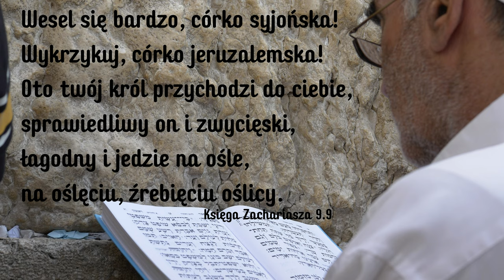Trzecia świątynia. Wielkie plany Izraela o których możesz nie wiedzieć! - Andrzej Gorzkowicz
Trzecia świątynia - Andrzej Gorzkowicz
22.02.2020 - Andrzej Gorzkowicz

Dom Modlitwy
ul. Wojska Polskiego 6
34-130 Kalwaria Zebrzydowska.

Dane do wpłat:
34-130 Kalwaria Zebrzydowska
Bank: Nest Bank SA
nr konta: 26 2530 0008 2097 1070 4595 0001
tytuł przelewu: Misja w Internecie